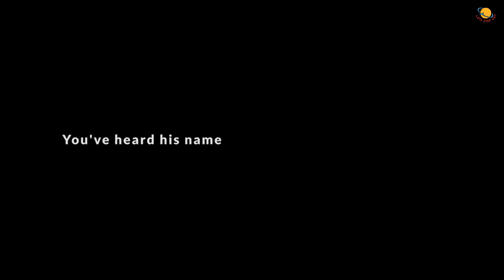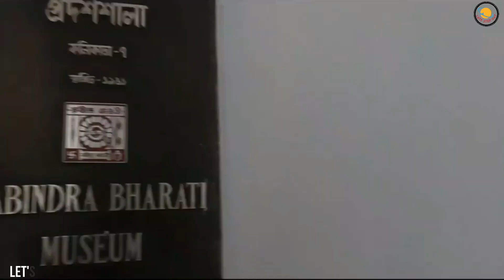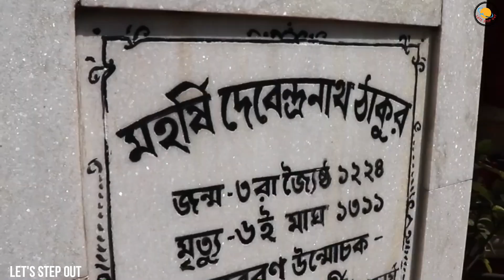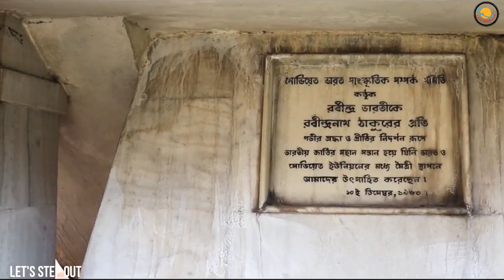JORASANKO THAKUR BARI - KOLKATA|| Ep : 1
The Jorasanko Thakurbari is the ancestral house of Rabindranath Tagore who was not only born and brought up here but also spent a substantial part of his life and finally breathed his last in this house. It was also the residence of Gaganendranath and Abanindranath Tagore, the founders of Bengal School of Art

Opening Hours:

From 10:30 am to 5 pm (except Monday and govt. holidays)

(Photo identity proof necessary)

Photography Charges:  50/- per device. Photography is allowed only outside the museum building and in the courtyard. Photography is strictly prohibited inside the museum. Videography is strictly prohibited metro : Girish Park Metro Station